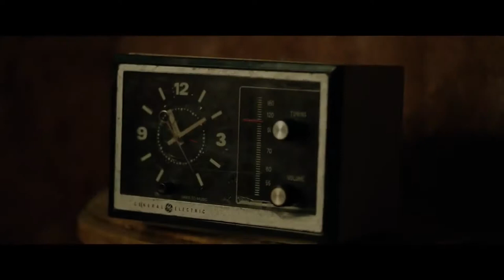The Final Wish 2018 - Official HD Trailer | Lin Shaye, Melissa Bolona (Horror Movie)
After the death of his father, Aaron returns home to help his grief-stricken mother and to confront his past. Going through his dad's belongings, he comes across a mysterious item that is more than it seems.